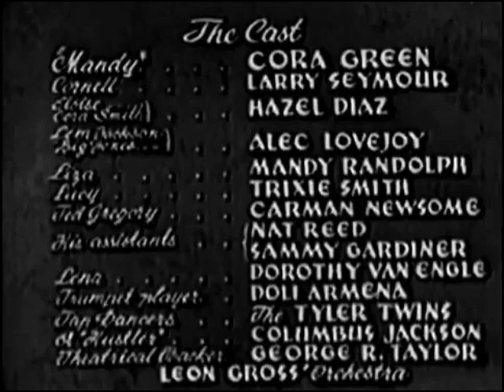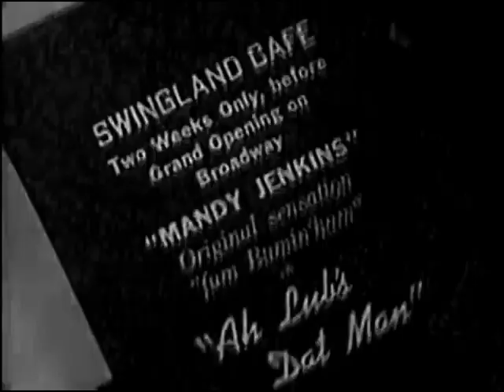Swing! (1938) | Making A Black Broadway Show | Full Film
SWING! is an American race film directed, produced and written by Oscar Micheaux. Actress Dorothy Van Engle, who had a supporting role as an assistant producer, is credited for inventing a key scene in the movie, where her character and Mandy are sewing together. Van Engle, who was also a seamstress, created her own clothing for the film. Elvera Sanchez Davis, the mother of entertainer Sammy Davis, Jr., had a small role in Swing! as a tap dancer.

The plot is about Mandy Jenkins who catches her husband Cornell out on a date with Eloise Jackson in a small cabaret in Birmingham, Alabama, she and Jackson have a fight. Months later, Eloise is living in Harlem and about to star in a musical, produced and directed by Ted Gregory, who hopes to be the first black producer to put on a show on Broadway. Mandy, meanwhile, has also moved to Harlem, and is hired by Gregory as wardrobe mistress at the suggestion of his secretary, Lena, with whom Gregory has fallen in love. But Gregory has problems getting backing for the show, and is unhappy that Eloise often comes drunk and late to the rehearsals. And things look hopeless when Eloise breaks her leg falling down a stairway while in a drunken stupor.

Oscar Devereaux Micheaux was an author, film writer, producer, and director, of more than 40 silent films and sound independent films from 1919—1948. He is regarded as the first major African American feature filmmaker, a prominent producer of race films (a genre of film produced in the U.S. between about 1915 and the early 1950s, consisting of films produced for black audiences and featuring black casts), and the most successful African American filmmaker of the first half of the 20th century. Unfortunately, less than half of Micheaux's films survive to this day.

Films such as this one, that used an all African-American cast and were shown specifically to African-American audiences, were known as "race films." Happy Black History Month!

Genre
drama, music, race film, independent film,